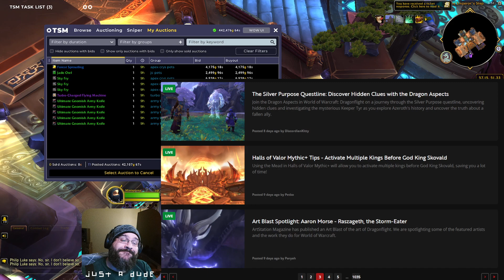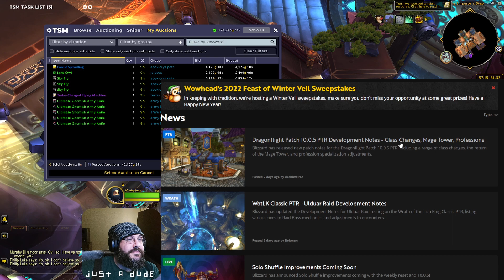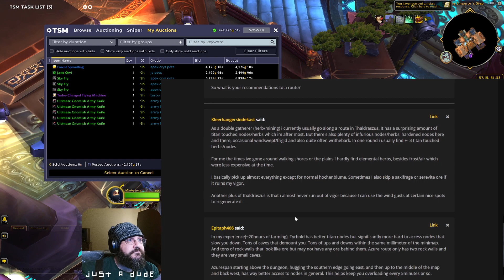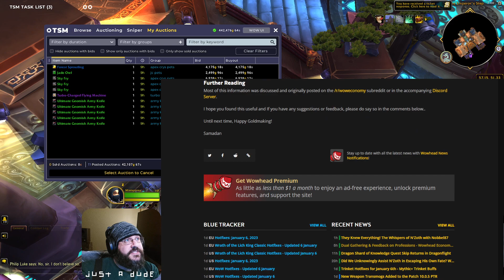1/8/2023 Weekly ReveNEWS!! Recap the Wow News, focusing on Revenue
Let's take a look at the weekly Revenue Review.  What kind of Gold goodies has the Auction House brought us for this week?

9.2.7 Launched with a significant impact to the Garrison Gold Making gains!  Good for some and bad for others, where do you line up with the new market and how much cheaper items can be?  Love it or hate it?

Will keep an eye on it and report back with news!